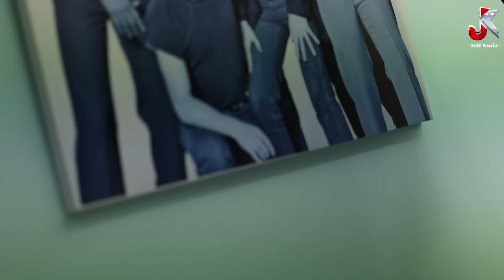MY DESIRE HAS ALWAYS BEEN HELPING THE LESS FORTUNATE - DR IRUNGU KANG’ATA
Today, we welcome our special guest, Dr. Irungu Kang’ata, who currently holds the position of the second governor of Murang’a County. He hails from Kahuhia, Kiharu Constituency, within Murang’a County, but spent his formative years in Murang’a town when his family relocated there in pursuit of job opportunities. Dr. Kang’ata's educational journey took him to the University of Nairobi, where he embarked on his law degree and continued his studies until he earned his PhD. Notably, during his inaugural year as a law student, he sought the role of vice chair within the Kenya Law Students Society, a faculty within the university.

In the year 2000, he faced expulsion from the University of Nairobi, briefly exploring legal studies at the University of Manchester. However, financial constraints prompted a brief stint as a DJ in clubs. A turning point came when President Kibaki issued a statement allowing expelled students to resume their education.

Dr. Kang'ata's legal career commenced in 2007 at a law firm in Murang’a before he later transitioned to a law firm in Nairobi. Subsequently, he entered government service as a state counsel, specializing in treaties and agreements, eventually venturing out to establish his own law firm.

In 2011, his profile rose significantly when he successfully represented a case associated with the incident involving former Deputy Chief Justice Nancy Baraza. This accomplishment garnered support from his constituents, leading to his election as a Member of Parliament in 2013. In 2017, he clinched the fiercely contested senatorial seat and additionally served as the Majority Whip.

Don't miss our exclusive interview with Dr. Irungu Kang’ata at 4pm, where he will delve into his life, career, and personal background.